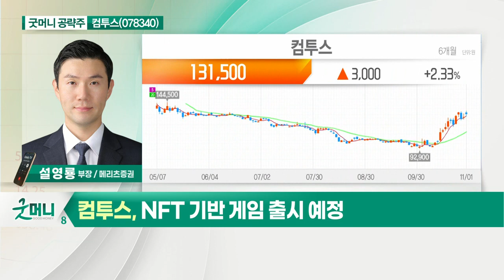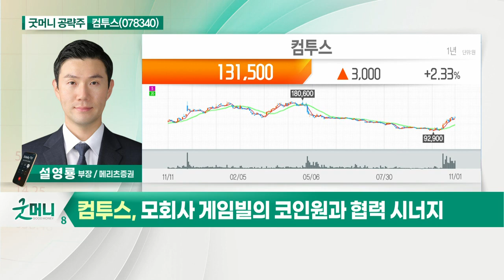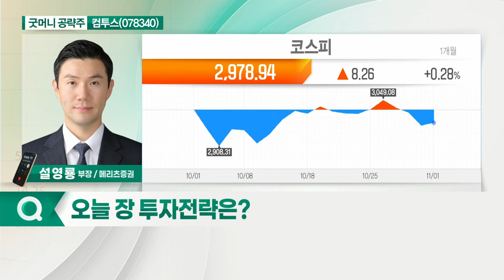컴투스(078340)... 지분 투자 업체 가치 부각_굿머니 공략주 (20211102)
컴투스(078340)
- 지분 투자 업체 가치 부각
- NFT 기반 게임 출시 예정
- 모회사 게임빌의 코인원과 협력 시너지